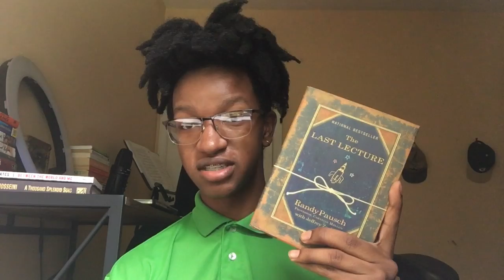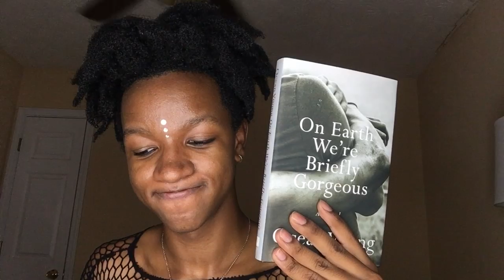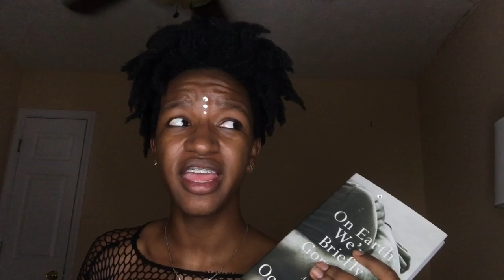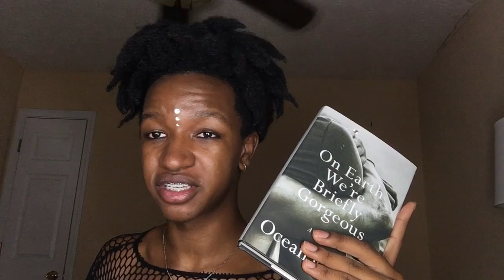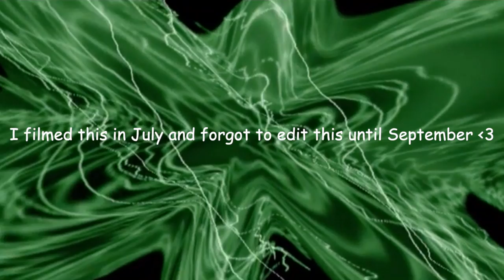I Swapped My SCREENTIME for READING time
THE ART FEATURED IN THE THUMBNAIL IS NOT MINE.

0:00 Hey Boo
1:28 The Last Lecture by Randy Pausch
4:26 Make Up Break !1!1!!
5:38 On Earth We're Briefly Gorgeous by Ocean Vuong
7:53 Comfort Woman by Nora Okja Keller
10:06 A Thousand Splendid Suns by Nora Okja Keller
13:55 Girl Bye